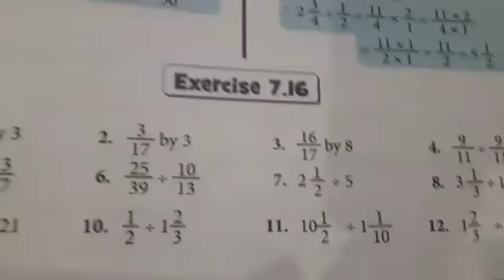Class IV | Maths | Exercise 7.16 | Sir Jawahar Singh Public School